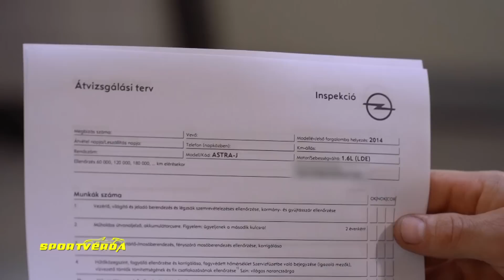VIZSGÁLTASSUK ÁT a használtautót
Opel szerviz rovat a SportVerda műsorban. Használt autó állapotfelmérés. Szereplők: Borbély Attila, Berzai Zsolt és Dr. Tokodi Panna ORFK-OBB, Tordai István SportVerda. (2020. szeptemberi adás).